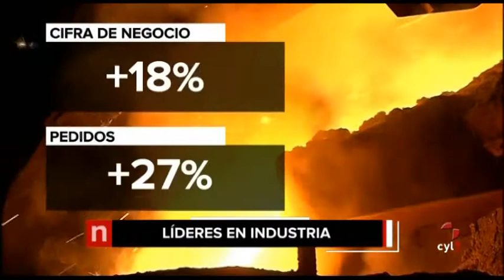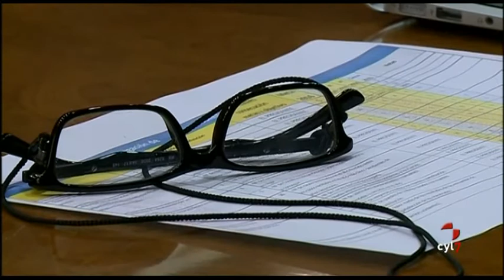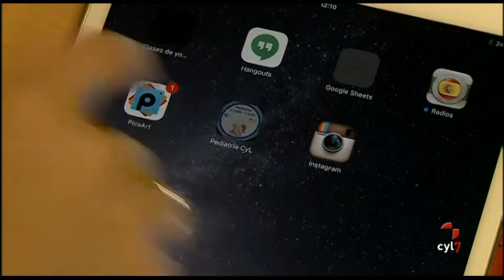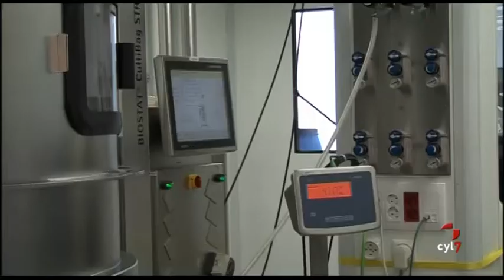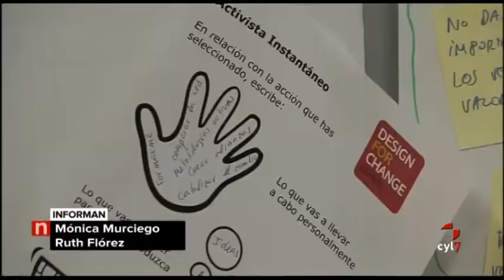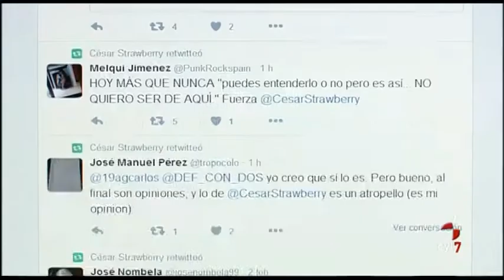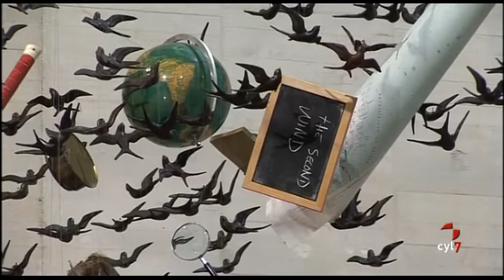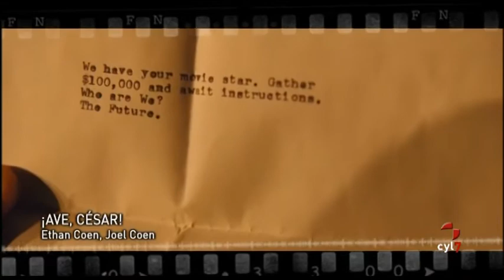Noticias Castilla y León 20.00 h. (19/02/2016)